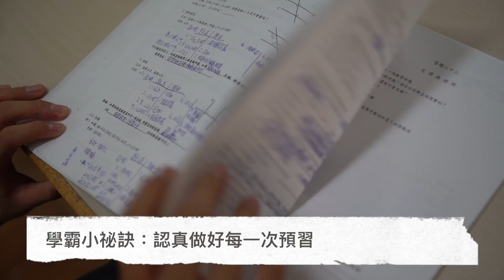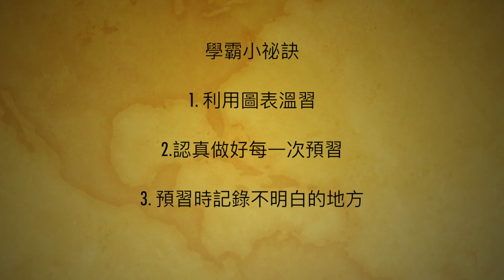【紅藍節目】學霸小祕訣－第五集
製作：歐錦鈞（初一望）
指導老師：黃耀鋒